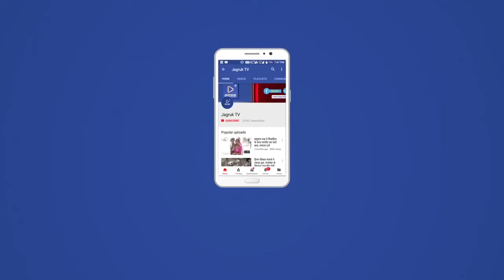Jagruk TV जोधपुर : सड़क पर आवाजाही बढ़ी, सख्ती बेअसर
जोधपुर : सड़क पर आवाजाही बढ़ी, सख्ती बेअसर

घरों से निकलने लगे शहरवासी

कर्फ्यूग्रस्त इलाकों में भी लोगों की आवाजाही

कई वाहन किये सीज, कई चालान काटे

कर्फ्यूग्रस्त इलाकों में ड्रोन से निगरानी
[3:10 PM, 4/17/2020] Allwyn: done ma'am check gmail